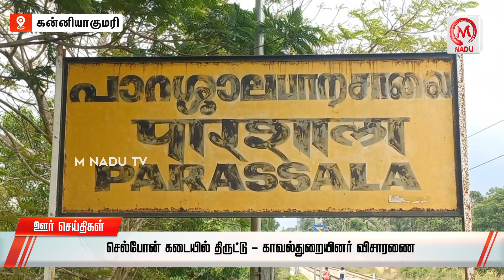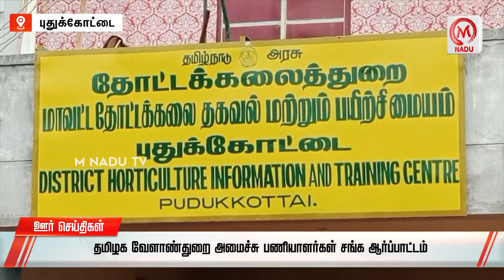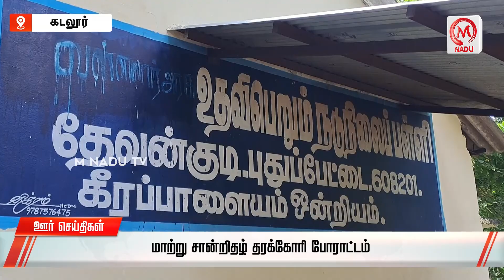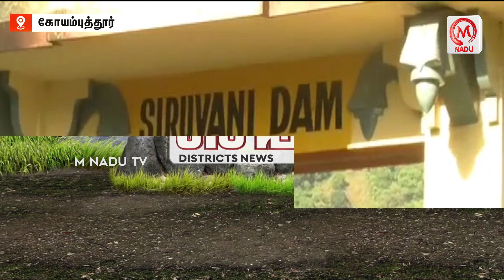ஊர் செய்திகள் || மாலை - 05.30 | 14.07.23 | District News | July | ADMK | DMK | Tamil Nadu | M Nadu